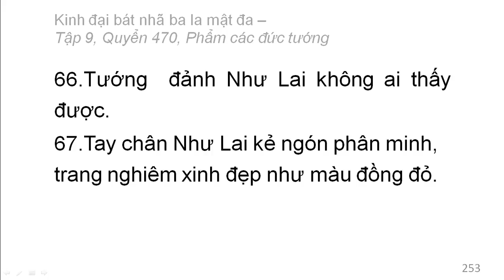600 quyển Kinh Đại Bát Nhã Ba La Mật Đa: Quyển .../600 (tiếp) (đọc lần 2) (rất hay)